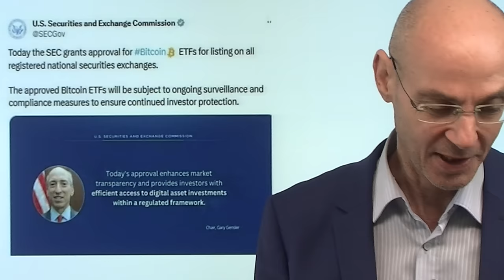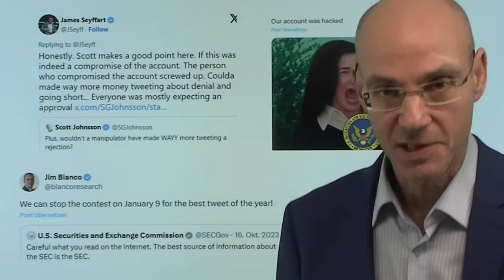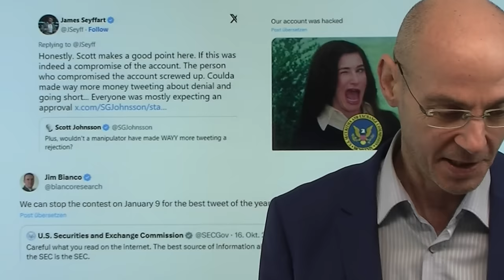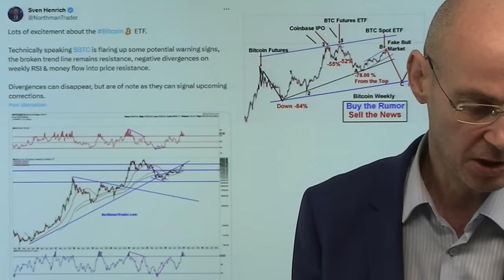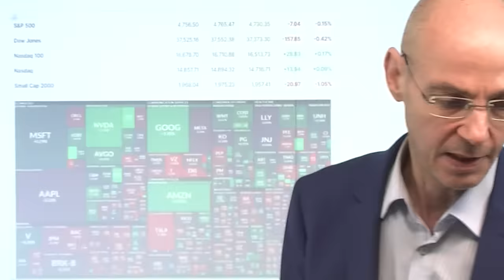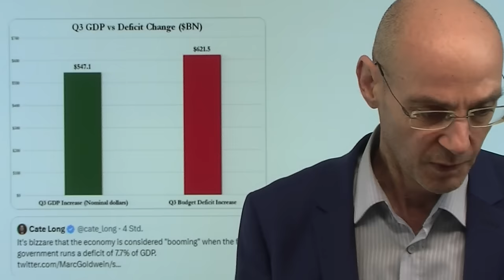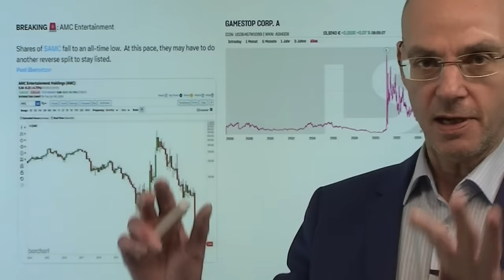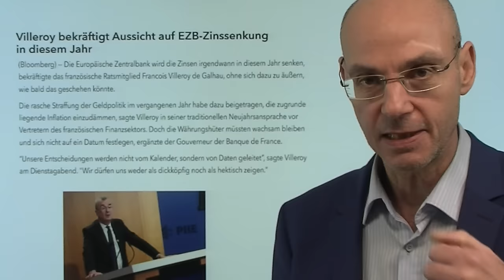Die skurrile Farce um die Bitcoin-ETFs und die Börsenaufsicht SEC! Videoausblick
Hinweise aus Video:

1. Gefälschte Bitcoin-Meldung der Börsenaufsicht SEC sorgt für Aufruhr

2. Trump: Wenn Crash der Aktienmärkte, dann besser unter Biden

Die Genehmigung der Bitcoin-ETFs durch die US-Börsenaufsicht SEC entwickelt sich immer mehr zu einer skurrilen Farce! Gestern ein Zweet der SEC, wonach die ETFs genehmigt seien. Wenige Minuten später ein Dementi durch SEC-Chef Gensler: der X-Account sei gehackt worden, die Genehmigung sei nicht erteilt worden. Wie sich später herausstellte, hat die US-Börsenaufsicht bei den Sicherheitsstandards bei X (Twitter) fahrlässig gehandelt und so das Hacking ermöglicht - ein herber Rückschlag für das ohnehing angeschlagene Ansehen der Behörde. Dennoch dürfte heute die Genehmigung erfolgen (heute ist die Deadline) - wie wird Bitcoin dann reagieren? Die Aktienmärkte gestern wenig verändert vor den wichtigen Daten zur US-Inflation am morgigen Donnerstag..